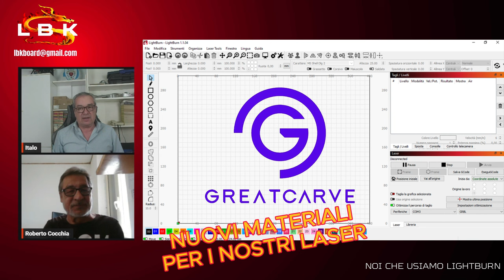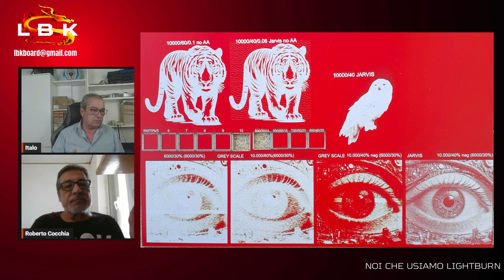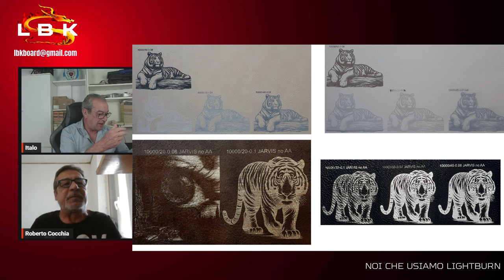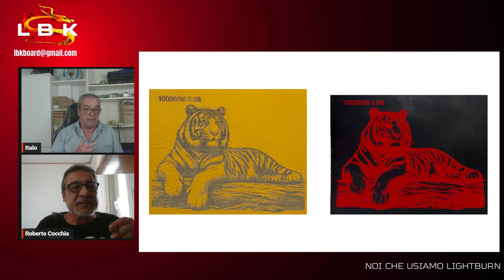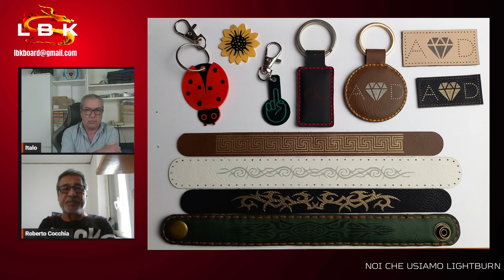QUESTI MATERIALI SONO FANTASTICI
In questo video vi presentiamo dei materiali veramente particolari. Sono acrilici e pelli bicolori di Greatcarve.

Si possono fare oggetti veramente innovativi!
Qui sotto il link per raggiungere l'articolo su Greatcarve scritto da ROBERTO COCCHIA sul suo sito:

(escluse spese di spedizione)